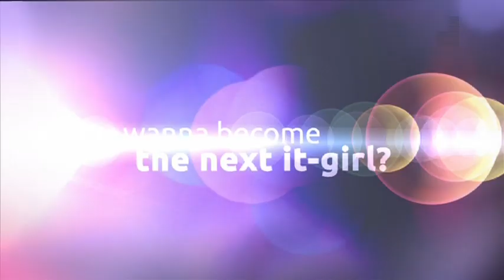TVL zoekt 'It-girls' voor Miss Limburg 2013, schrijf je nu in!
TV Limburg is op zoek naar dames met pit en ambitie! Heb jij interesse in mode en modellenwerk? Wil jij het reilen en zeilen van de mediawereld ontdekken? Kortom, word jij de volgende it-girl? Schrijf je dan nu in!
Catwalk training, mediatraining, presentatietechnieken...

Beleef een zomer vol unieke activiteiten, workshops en glamoureuze finale show op TVL !